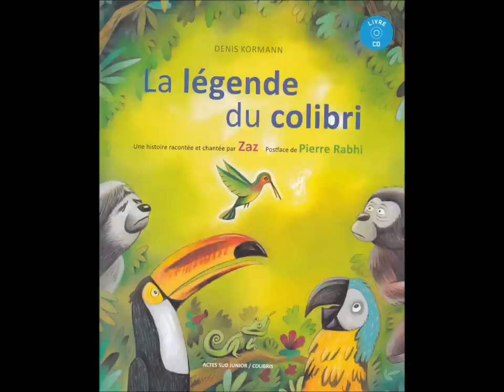ZAZ raconte La légende du colibri